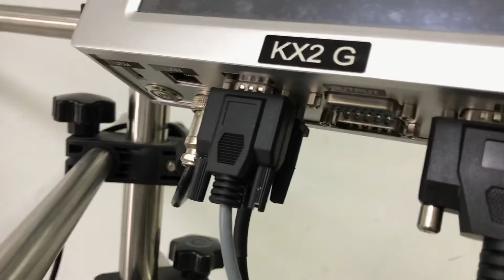Inkjet printer How to install encoder